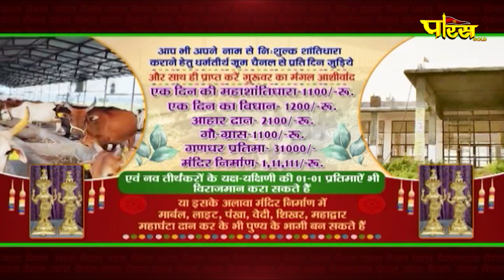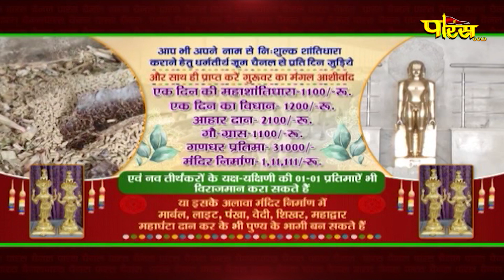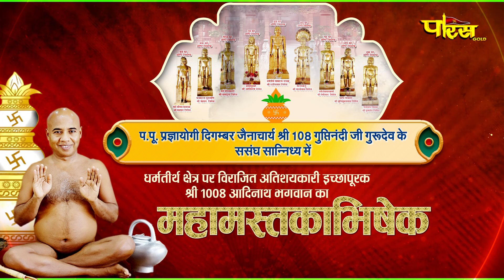Mahamastakabhisheka | 03/10/24 | Dharam Tirth (Aurangabad) | Acharya Shri Guptinandi Ji Muniraj